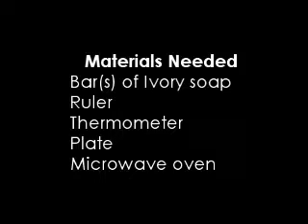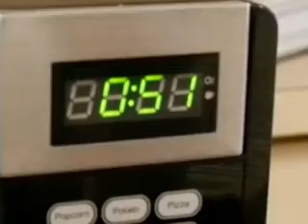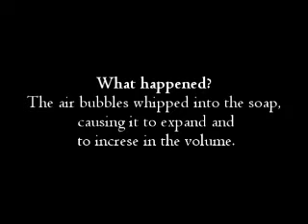Demonstrating Charles' Law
The Ivory Soap Experiment-
Sarah, Thomas and Maria
Period E
Mr. Ahmed